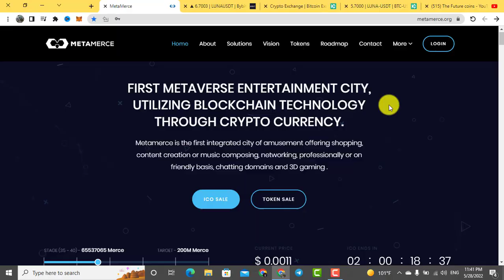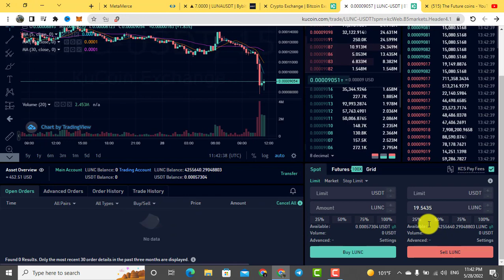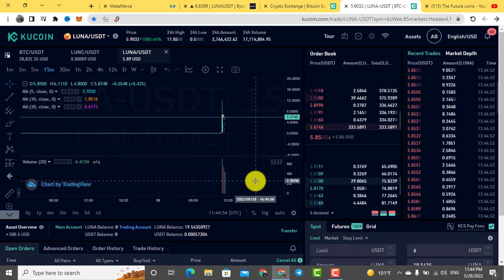LUNA2.0 لاتفوت فرصة الشراء الان !! على منصة KUCOIN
كم ستحصل على فطع من عملة LUNA2.0 حسب سع شراء وعدد قطعك؟؟